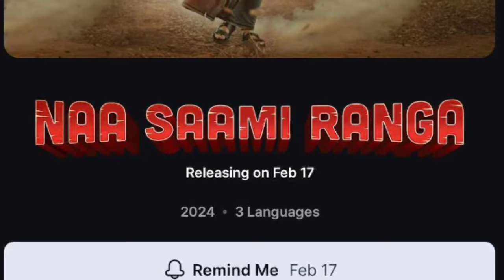Yatra2 and Kerala Story OTT Release Confirmed |8 Movies OTT Release Date